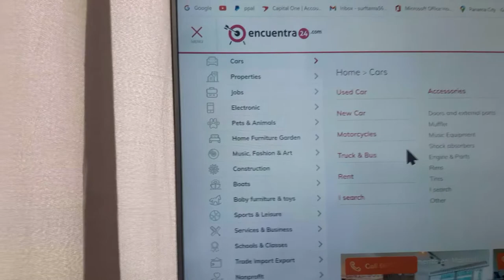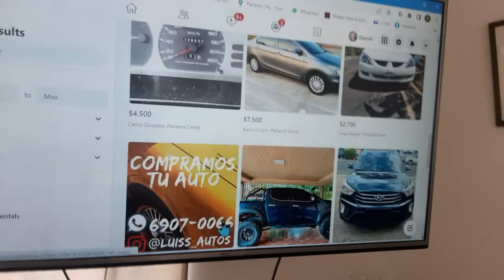videi 2 cars and driving in panama Copy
A little about cars, where to find them here in panama city and a short driving tour